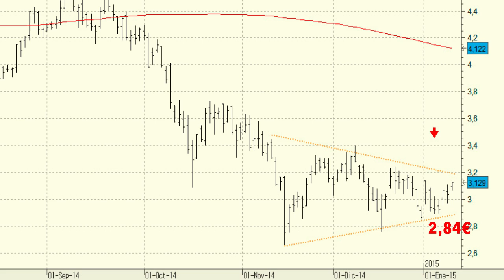Vídeo análisis técnico de Sacyr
Sacyr podría estar dando forma a una figura de continuación de tendencia.

El valor estaría dando forma a un triángulo simétrico lo que nos hace estar muy pendientes de la aparición de una señal de debilidad que nos haga pensar en la continuación de los descensos.